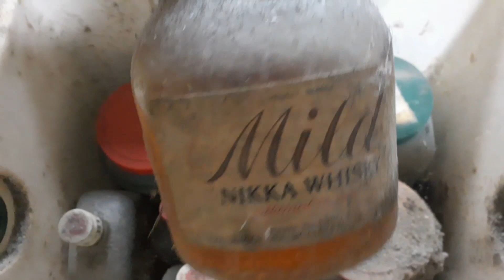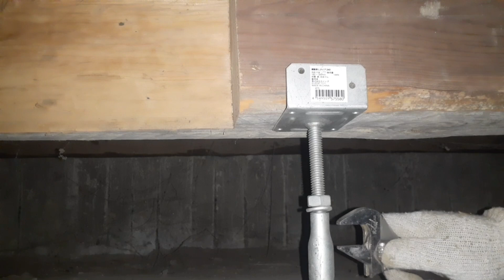【大型水槽立ち上げ】デカい水槽置くために床下潜ったらとんでもなかった～地獄の床下補強編～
今回は大型水槽設置するために床下に潜って補強してみました

適当にやったんで参考にしないほうがいいですよ